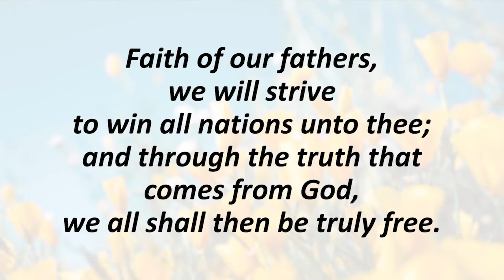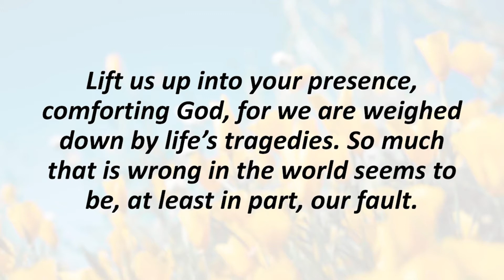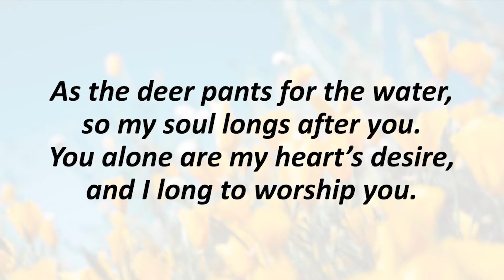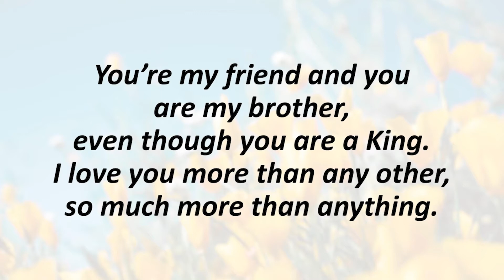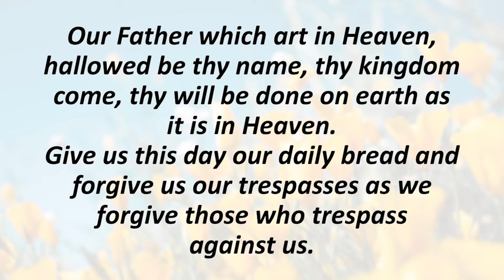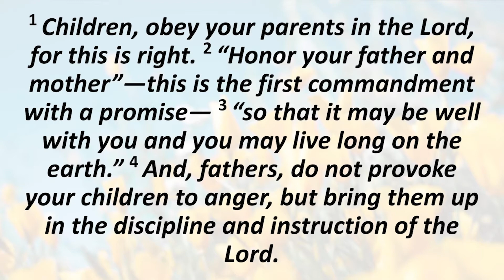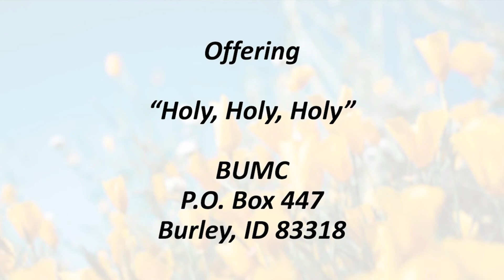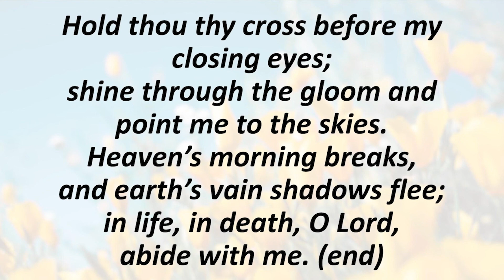Burley UMC June 19, 2022 | “Big Shoes to Fill”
Burley UMC’s virtual worship team welcomes you to worship on this Father’s Day and Juneteenth.

2:44 - Announcements
- As today is Father’s Day and Juneteenth, we extend a warm welcome to all fathers and Black Americans tuning in this Sunday.
- Leadership Council Meeting: July 10th after worship. Lunch will be provided.
- Worship indoors: Sundays @ 11am
- On Father’s Day 2020, we posted BUMC’s very first virtual worship service! We are pleased to provide a way for you to worship from the safety and comfort of your home. Thank you for your continuing support.

Bible Studies
- The Journey: Sunday mornings @ 9:30am and Tuesdays @ 7pm.
- The New Testament: Tuesdays @ 7pm (school year long study). The study will include a book to read.

16:26 - “Big Shoes to Fill” presented by Rev. Janice Haftorson
14:52 - Scripture

Music (from the United Methodist Hymnal and The Faith We Sing)
0:04 - Prelude: “Your Love” (by Jim Brickman)
3:35 - Hymn 1: “Faith of Our Fathers” UMH #710
7:44 - Hymn 2: “As The Deer” FWS #2025
30:58 - Offertory: “Holy, Holy, Holy” (arr. by Sharon Wilson)
33:01 - Hymn 3: “Abide With Me” UMH #700 (1, 2, 4, 5)
36:31 - Postlude: “O Worship the King” (arr. by Philip Keveren)

Special thanks to:
Pastor, Videographer, and Sarah’s Dad, Ken Haftorson
Pastor Janice Haftorson
Praise Band Leader and Violinist Nancy Ady
Choir Director and Violinist Deana Christensen
Praise Band Soloist Mary Beth